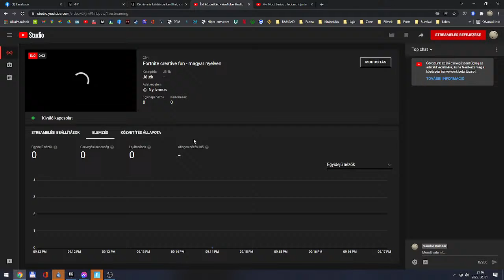Fortnite creative fun - magyar nyelven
Fortnite FFA a tilted tower wars pályán, négy barát, közben beszélgetünk